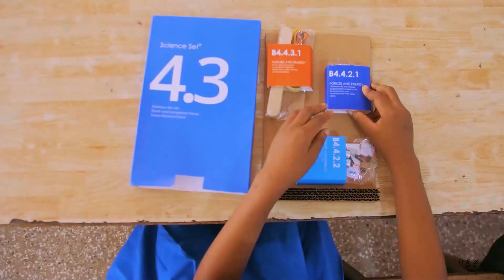PROF. ELSIE EFFAH KAUFMANN AND PROJECT ALPHA SDS🥳🥂🧑‍🔬🧑‍🚀👨‍🏭💫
Document from Jedidiah